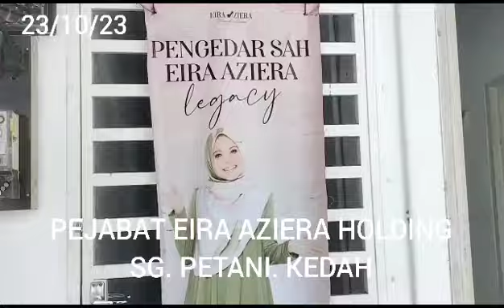Pejabat Eira Azira Holding. Sg. Petani Kedah